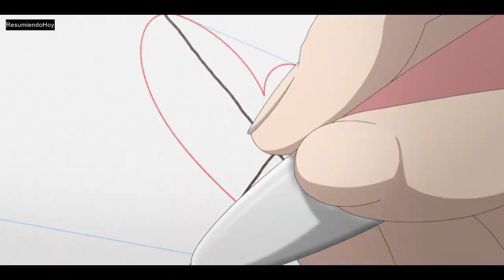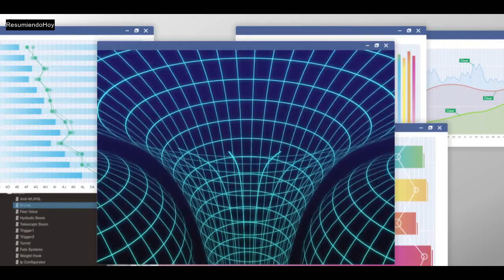LA PROBABILIDAD DE SER FELIZ ES LA MISMA DE SER INFELIZ | Anime “Boku Ga Aishita Subete No Kimi e”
La película cuenta la historia de otro Koyomi Hidata el cual, al decidir vivir junto a su madre, su vida fue distinta a la del anterior mundo paralelo. Tras no conocer a Shiore Sato el interés amoroso del protagonista fue su compañera de preparatoria Kazune Takigawa.